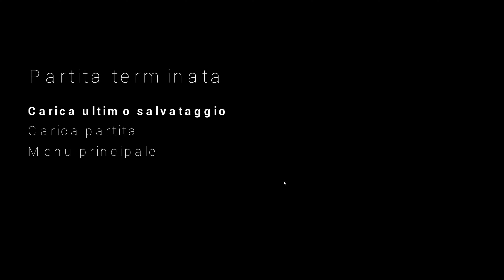Die Young GAMEPLAY 4K60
Die Young
è un gioco di azione ed avventura in prima persona ambientato in un mondo liberamente esplorabile. Ti svegli in stato confusionale, su una pittoresca isola di 12 km quadrati al largo della Turchia.
Affamato e disidratato, la tua lotta per rimanere in vita è appena iniziata.
Salta, arrampicati, sfrutta le tue abilità atletiche per superare i pericoli e la natura selvaggia!